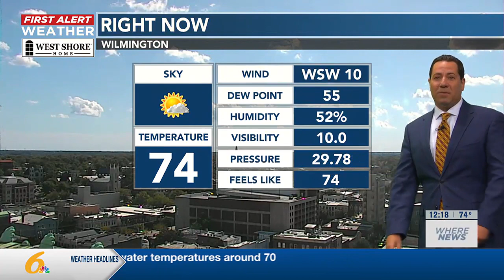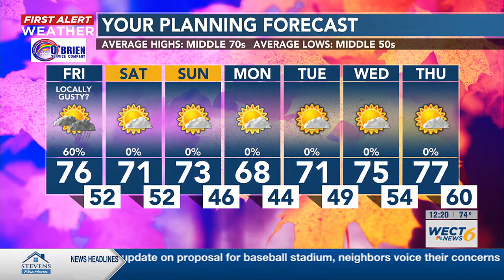Your First Alert Forecast from Fri. afternoon, Oct. 20, 2023